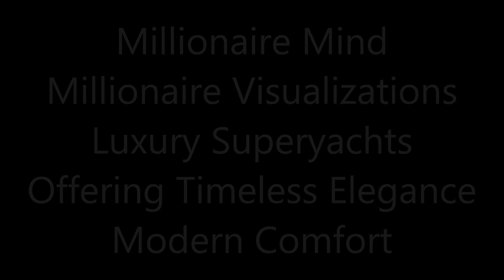Best Visualization Tools - Luxury Superyachts Offering Timeless Elegance & Modern Comfort **1080p**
Watch this video an assume that you are living this Millionaire lifestyle. Feel,breathe and enjoy all these wonderful images and become one with them. Let the powerful law of attraction work in your life and enjoy the abundance of wealth and riches that it provides.
Watch this video daily and make money online and make money from home . Give thanks for all the blessings and abundance you receive from watching.Be loan free and mortgage free and enjoy finance freedom.  Have a structured settlement and need cash now?
Every contribution is helpful, big or small. Thank You.